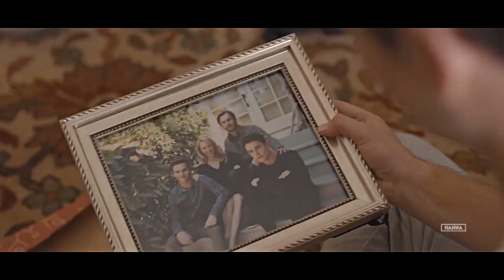Justin & Clay | Brother (Temporada 4)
Creditos do canal : hannamarin

Fandom: 13 Reasons Why
Coloring: SunnyVids

Elenco de dublagem :
Clay : Vinicius Valadar
Justin : Tiago Duarte
Mãe do Clay e do Justin : Rafaella Baccarin
Psicóloga : Micaela Silva

Edição : Tiago Duarte
Somos um grupo de Fã-dubladores , que editamos e depois gravamos esses trailers e cenas , para o seu entretenimento mas claro fazendo o nosso hobby que é algo q amamos .